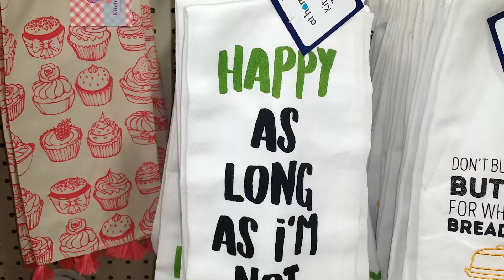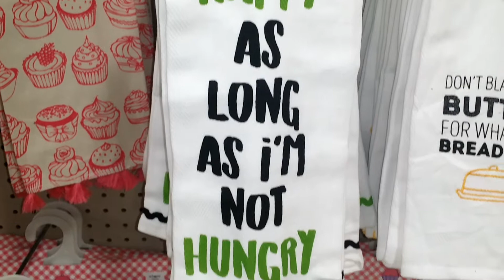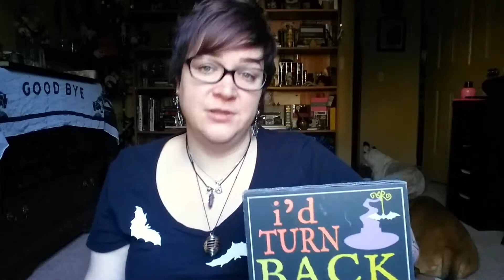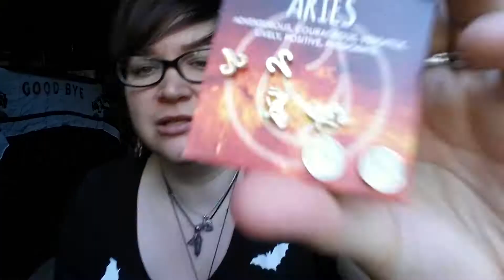Day 94 | A Special WDW Ep 6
It's my 39th birthday today! Woohooo!

I use MagicLinks for all my ready-to-shop product links.

Are you a vegan and cruelty free brand? I’d love to work with you!

Send Owls To:

Seminary, MS 39479